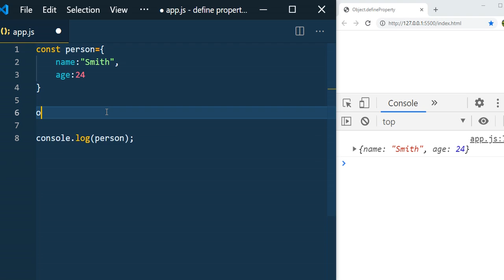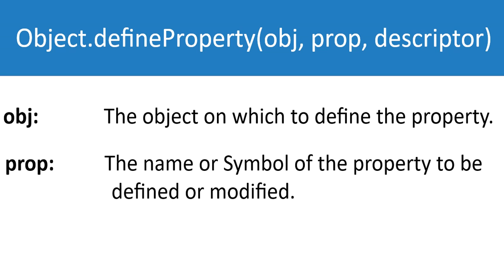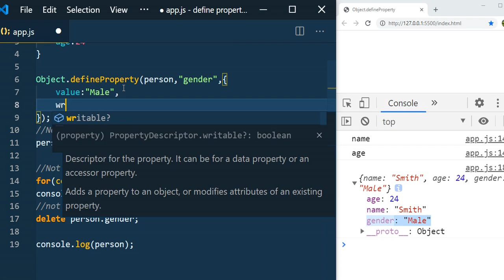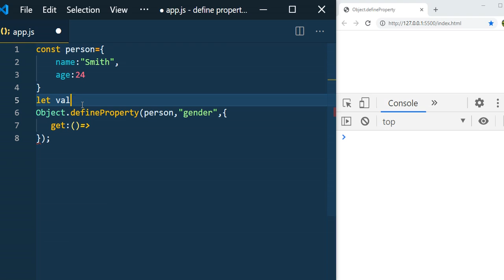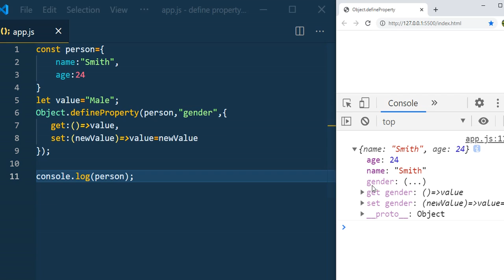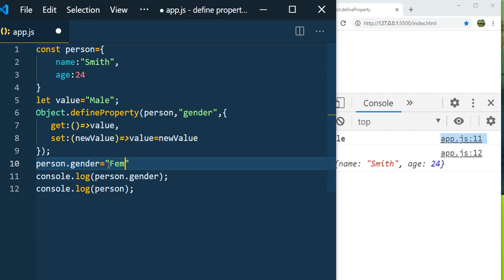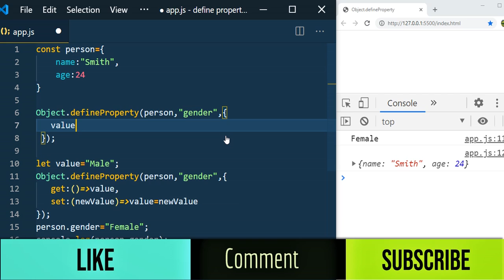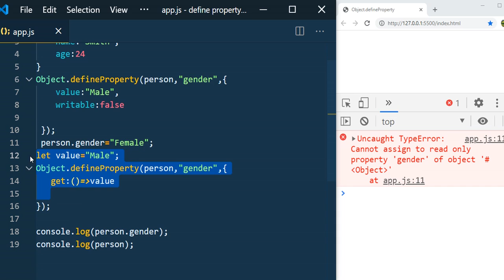DefineProperty() of Object in Javascript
The static method Object.defineProperty() defines a new property directly on an object, or modifies an existing property on an object, and returns the object.

Timeline :
00:00 Define Property
05:20 Getter & Setter